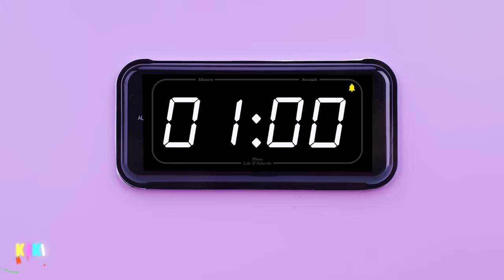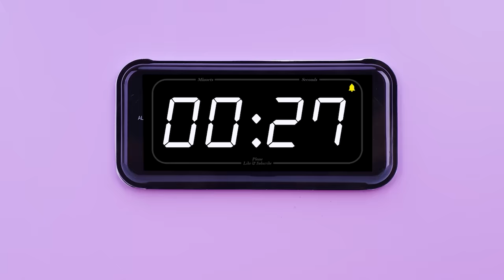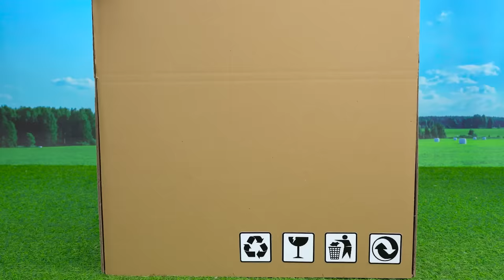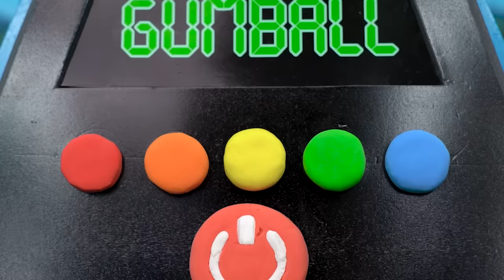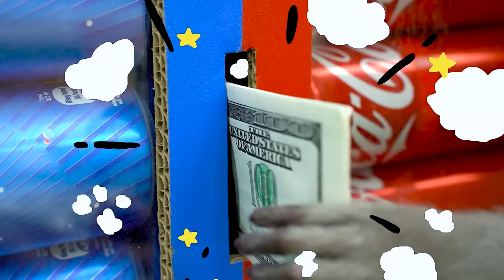KiKi Monkey playing with Colorful Ice Cream Vending Machine | KUDO ANIMAL KIKI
Let's watch interesting moments to see how will KiKi playing with Colorful Ice Cream Vending Machine, and what will he do to get the ice cream?